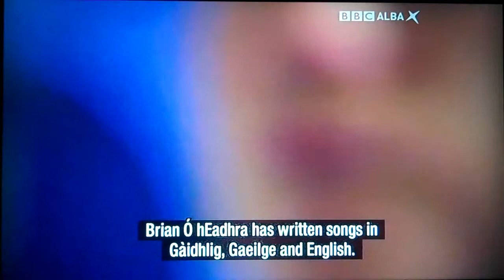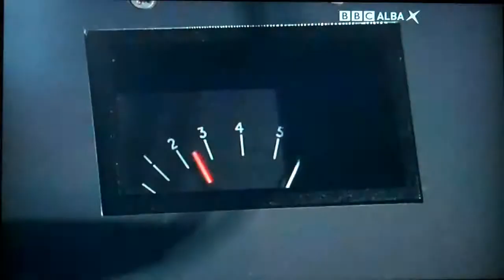Trusadh - Brian Ó hEadhra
Singer Songwriter/Traditional Singer Brian Ó hEadhra speaks about Scottish Gaelic song-writing on the doc Trusadh, 2010.